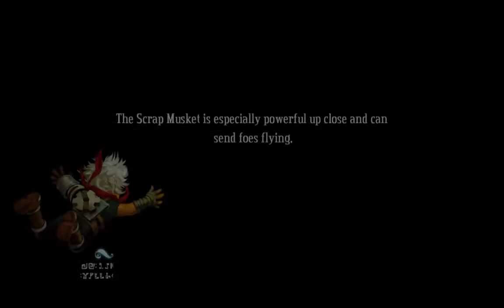Lets Play Bastion (Blind) part 5: Memories (1/2)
wow long video this time i hope you guys like it and hope you watch even more in the future See Ya!